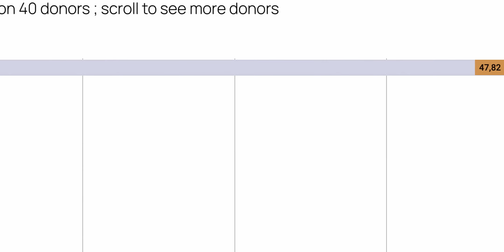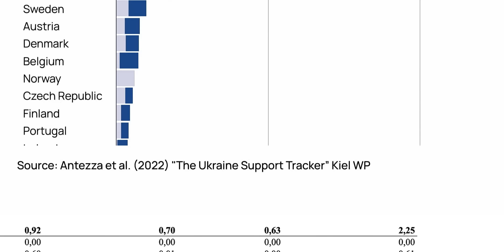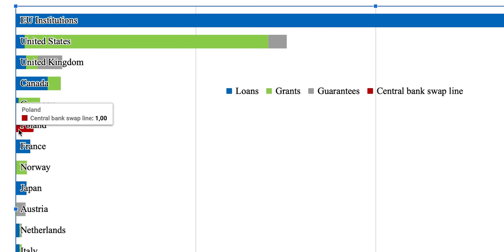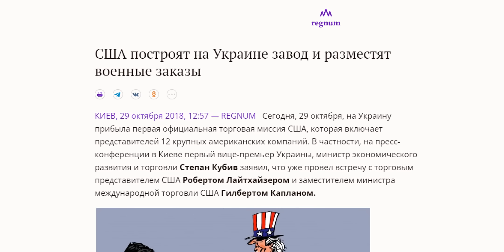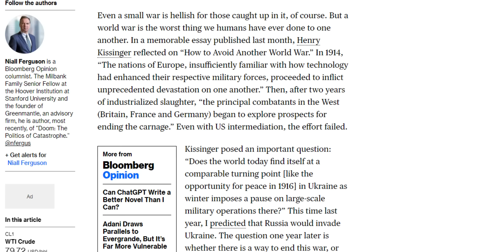Когда закончится конфликт на Украине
В этом видео я с позиции экономиста хотел бы порассуждать о том, когда закончится конфликт на Украине, и причём тут нужды американского военно-промышленного комплекса.

Таймкоды:
00:00 О чём это видео
00:27 Сколько миллиардов задонатили Украине?
02:35 Почему США на самом деле помогают только себе
03:29 Как американцы за бесценок скупают предприятия
05:00 Запад уже победил в украинском конфликте
06:35 Когда и почему Запад откажется от войны
08:15 Выводы